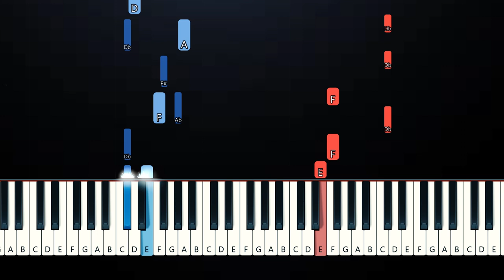What would you do - Tate McRae (Piano Tutorial)